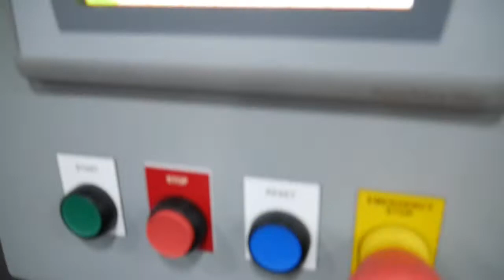K9254 - Combi Packaging TF 40G High Speed Tray Former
This is a functional video of K9254 - Combi Packaging TF 40G High Speed Tray Former. To view full description visit or visit us for more available equipment.